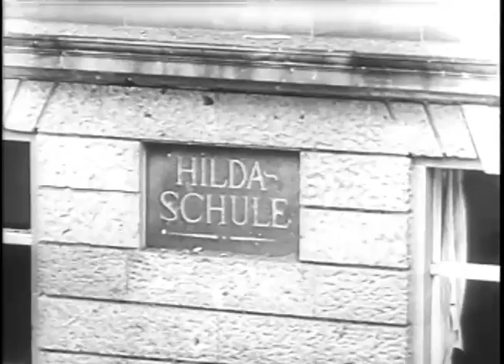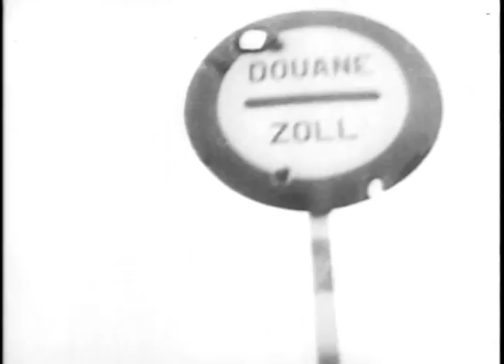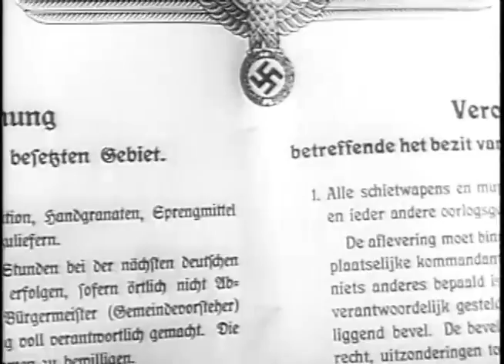GERMAN INFANTRY & ARMOR PUSH THROUGH LUXEMBOURG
Shot List
1) GV Light tank coming down village street.2) MCU Tank barriers evidently on Maginot Line.3) GV Troops running through street.4) CU German soldiers tearing down stone wall.5) CU German soldier leading off prisoners.6) GV CU Cars proceeding down village street. (SV)7) CU DA Mobile artillery passing through town along with motorcycles.8) CU Trucks towing anti-tank gun and artillery through streets of town.9) CU Barbed wire entanglements; tanks pass through tank barrier. (SV)10) CU PAN Train.11) CU German troops on small trail way carriage traveling at high speed.12) GV CU MCU German troops marching down street receiving food from civlians13) GV CU MCU German troops going through village; civilian has water hose turned on the troops to cool them off.14) CU Horse drawn cart towing AA guns. (SV)15) GV German engineers constructing road over countryside16) MCU Trucks passing over road, PAN up, showing countryside17) GV German troops moving over road and cutting through forest18) GV MCU Panzer division clearing trees from forest.19) CU Civilians waving to German troops marching into street.20) GV CU German troops marching down street, being welcomed by civilians. (SV)21) CU German troops dipping water from bucket. (SV)22) GV MCU CU German troops embarking into large transport plane.23) CU Interior of transport plane showing German troops seated and singing.24) MCU Bomb being loaded on Stuka dive bomber.25) CU Pilot getting into Stuka dive bomber; plane taxies.26) GV Large group of Stukas taking off field. (SV)27) AV DA Stuka dive bombers, large flight, rolling hill on ground BG.28) CU Bomb crater; German troops standing on side of crater.29) GV Wreckage of bridge.30) CU Wrecked railway station.31) GV PAN Down street showing windows blown from buildings.32) CU Wreckage of buildings; PAN through them.33) GV Interior: apparently children in school34) CU MCU German engineers constructing pontoon bridge across river during foggy weather35) MCU Trucks waiting on bridge for last span of bridge to be completed.36) CU German tank crossing pontoon bridge.37) CU German armored cars crossing bridge.38) GV Tanks, trucks and other German vehicles passing through village.39) MCU German half-track towing artillery piece, passing down street of village.40) GV Armored vehicles on highway.41) CU Looking down tank barrier.
Dates
This item was produced or created in 1940.